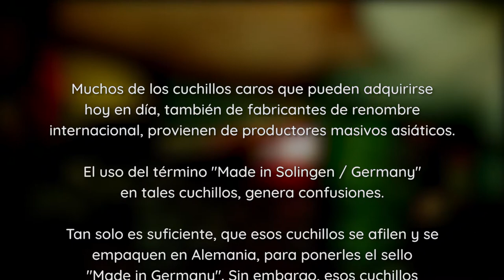imagen Felix Solingen + visita a la fábrica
Desde 1790, en la fabricación de hojas de FELIX-Solingen GmbH sólo se utilizan los materiales más finos y de mayor calidad. En 45-80 operaciones (dependiendo del modelo), se producen hojas hechos a mano que son únicos en calidad, diseño y manejo.

Cada hoja FELIX es un ejemplar único hecho a mano para clientes exclusivos que exigen la máxima calidad.